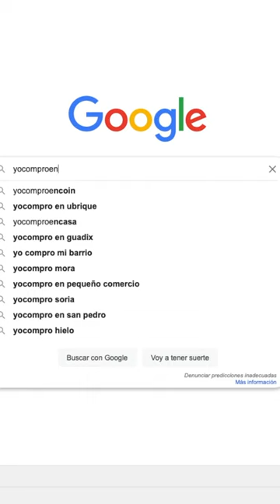Ahora es mucho más fácil comprar en Nerva con la aplicación yocomproennerva